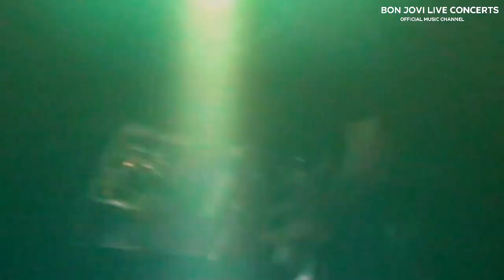Bon Jovi - Live at Sydney Entertainment Centre | New Audio V. | Full Concert In Video | Sydney 2013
Recorded live at Sydney Entertainment Centre, Sydney, Australia on December 15, 2013 from the Because We Can - The Tour.

New Audio SBD Broadcasted On Sirius XM and has been replaced and only Who Says You Can't Go Home, These Days and Always were cuted by Obie for mistake. Enjoy it!

Multicam edited by: JPK - thanks for that!
Credits: JPK

Setlist:
0:00:00 - Intro
0:01:34 - When We Were Beautiful*
0:07:58 - Love's the Only Rule*
0:13:57 - You Give Love a Bad Name*
0:17:40 - The Radio Saved My Life Tonight*
0:23:58 - Runaway*
0:29:19 - It's My Life*
0:33:41 - Because We Can*
0:37:59 - Work for the Working Man*
0:42:03 - Captain Crash & the Beauty Queen From Mars*
0:47:05 - Bad Medicine*
0:53:28 - Hallelujah*
1:00:55 - The Fighter*
1:05:57 - Thick as Thieves*
1:10:55 - Blood on Blood*
1:17:05 - We Weren't Born to Follow*
1:21:21 - Who Says You Can't Go Home
1:27:10 - Wanted Dead or Alive*
1:33:33 - Born to Be My Baby*
1:38:45 - I'll Sleep When I'm Dead*
1:45:45 - Livin' on a Prayer*
1:54:37 - I'll Be There for You*
2:03:10 - I Love This Town*
2:08:30 - Run Rudolph Run*
2:12:23 - Happy Xmas (War Is Over) (John Lennon Cover)*
2:17:26 - These Days
2:24:10 - Always

(*) - Audio Is From SXM